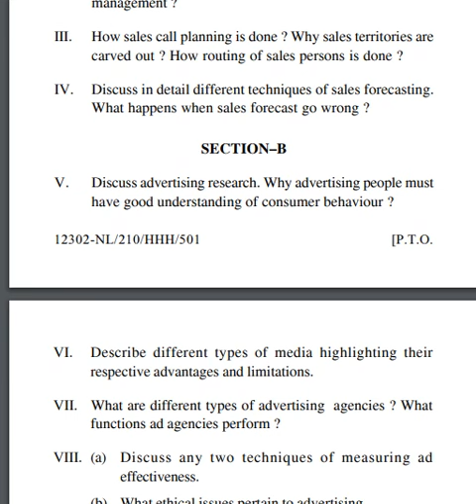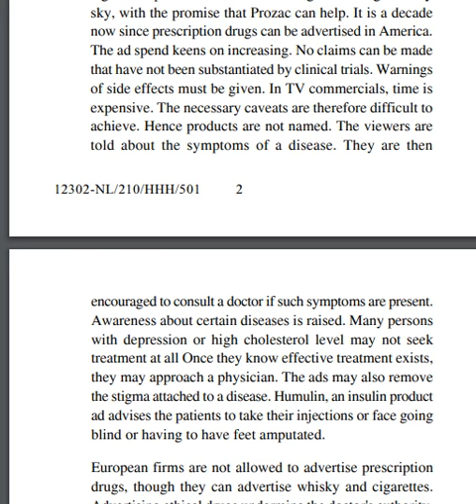ADVERTISING & SALES MANAGEMENT PAPER